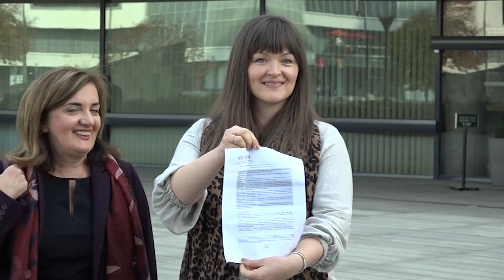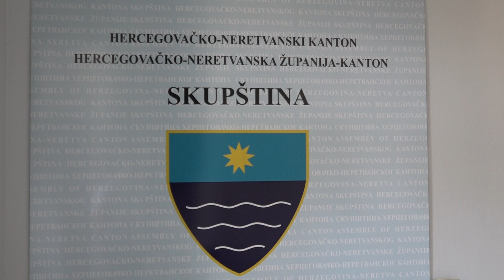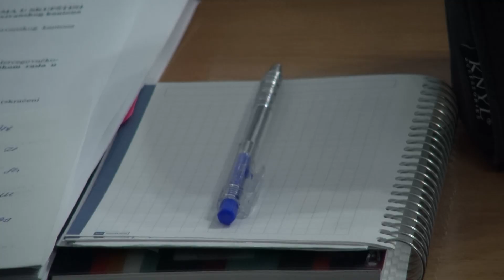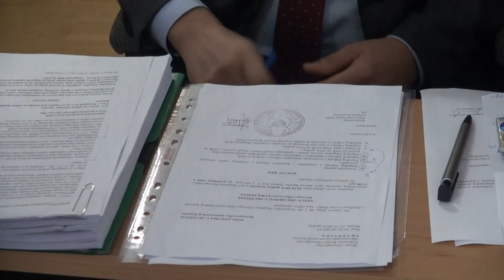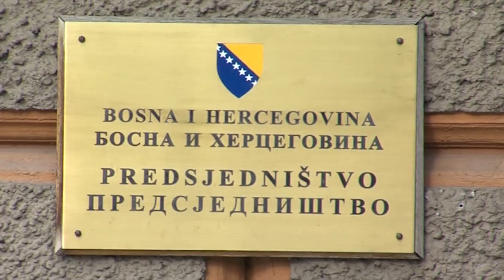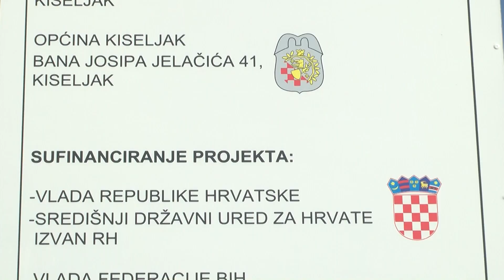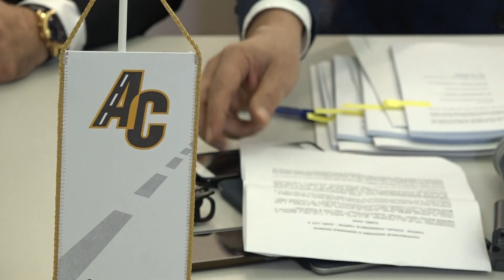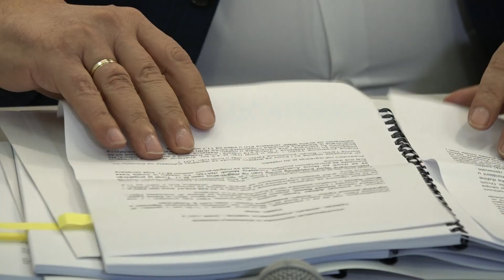RTV HB: Zrcalo tjedna / Josip Merdžo